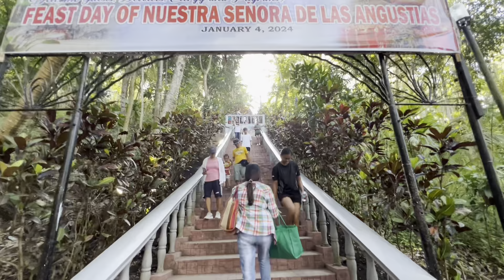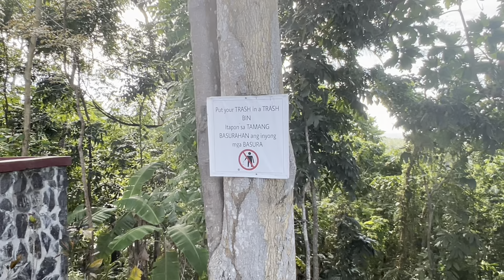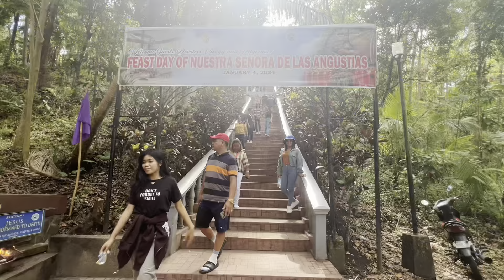Mt. Asog Iriga City, Camarines Sur || INOROGAN CHAPEL holyweek 2024